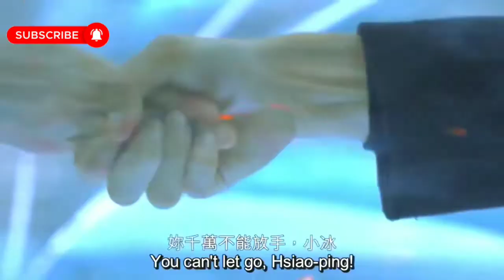Koriyan Mix Hindi Song 2022💖Girl hiding from boyfriend💖Love Story💖